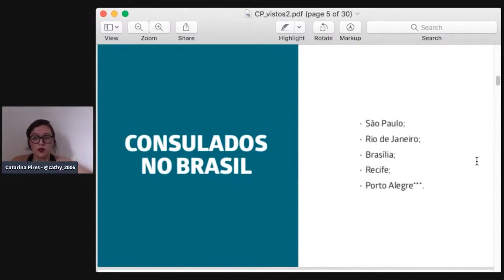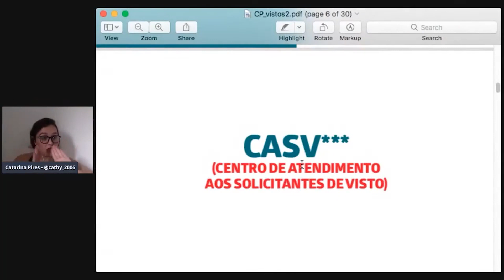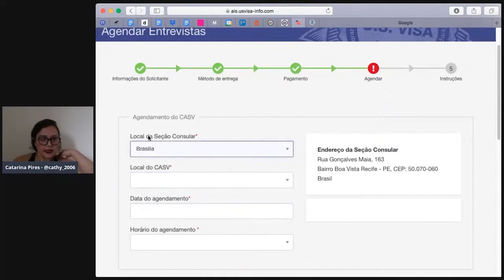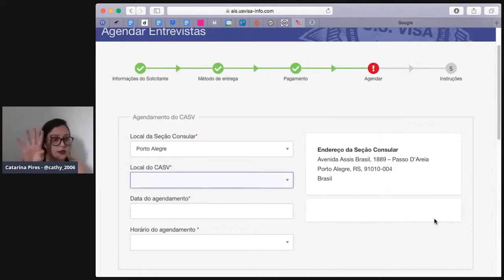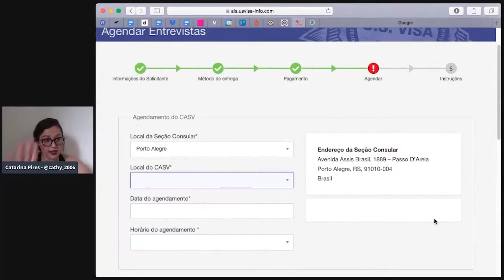Tudo sobre os CONSULADOS DOS ESTADOS UNIDOS NO BRASIL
Se você sonha em estudar em terras americanas, não tem que se preocupar apenas em conquistar uma oportunidade por lá, você precisará de um visto para poder embarcar!

Os vistos são emitidos pelos consulados do país estrangeiro no Brasil. Os Estados Unidos têm 5 consulados no Brasil, localizados em: São Paulo, Rio de Janeiro, Brasília, Recife e Porto Alegre.

Em Porto Alegre, temos uma situação especial, esse consulado não tem o CASV (Centro de Atendimento aos Solicitantes de Visto). O local onde você tira suas digitais (biometria) e foto 5x5.

É importante marcar sua ida ao CASV antes da entrevista!

🚀 Para ir a um consulado você precisa saber:
- CASV;
- Centro de Atendimento aos Solicitantes de Visto;
- Como agendar sua entrevista e CASV;
- Seção Consular;
- Dicas do CASV;
- Quando marcar o CASV.

00:00​​​​​ Já chega deixando o like!
00:06 Consulados americanos no Brasil
00:36 CASV
01:56 Agendamento
04:25 CASV